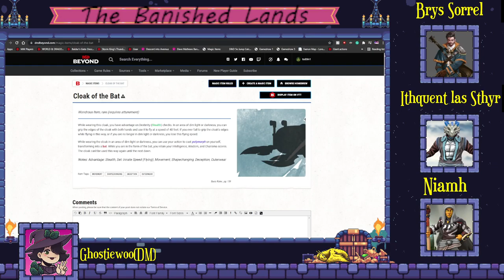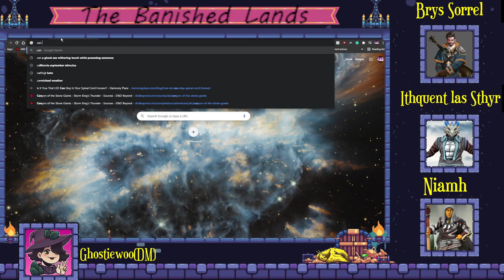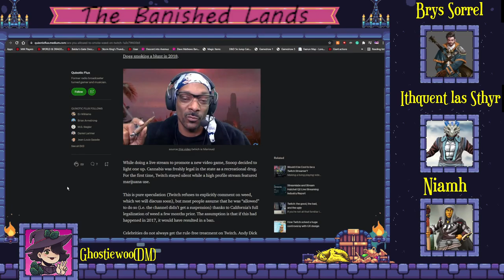D&D 5e The Banished Lands "Edinburgh"